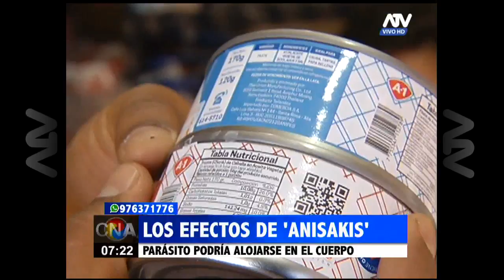Estos son los efectos del "Anisakis"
Es el parásito presente en las latas de caballa contaminada

Náuseas, vómitos, mareos y un fuerte dolor abdominal, son algunos de los síntomas que puede causar en el cuerpo humano la presencia del parásito "Anisakis" , ente hallado en latas de conserva de caballa y tomate. Los efectos se reflejan luego de unas 12 horas después de haber consumido el producto contaminado, por lo que las autoridades han pedido a los ciudadanos estar alerta y no escatimar en visitar un centro médico si se presentan los síntomas.